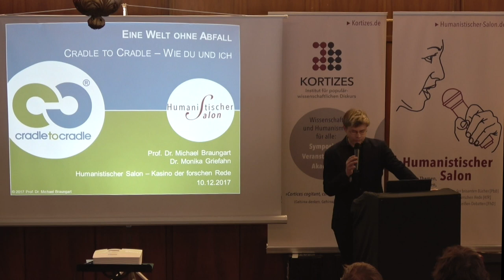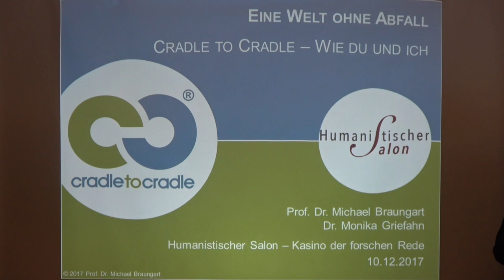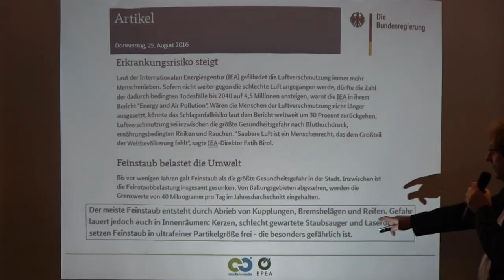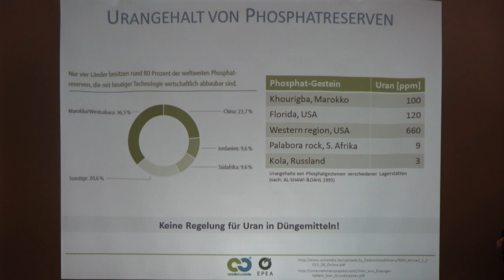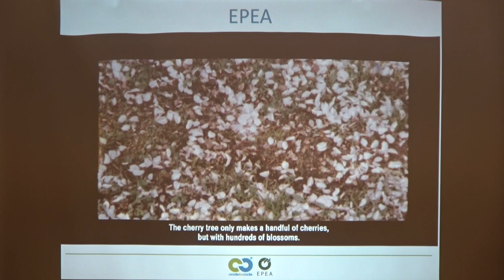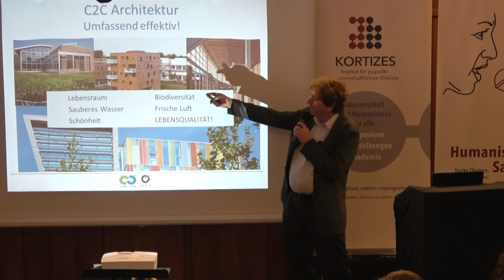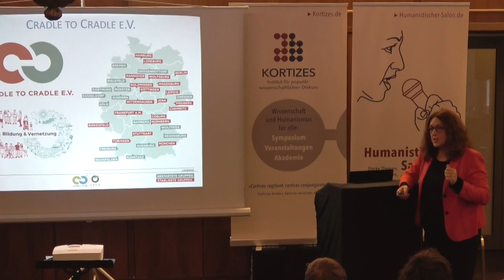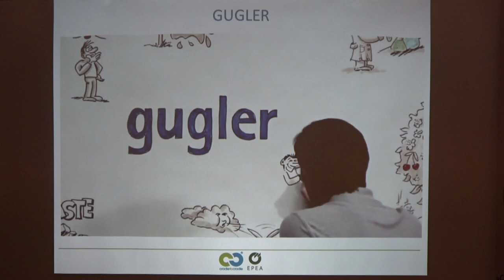Griefahn/Braungart • Vortrag: Eine Welt ohne Abfall: Cradle to Cradle – wie du und ich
Nürnberg, Café PARKS am 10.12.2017
ein Film von Andreas Weimann, Moderation: Helmut Fink

Vortrag und Diskussion mit Dr. Monika Griefahn und Prof. Dr. Michael Braungart

In der Rubrik: Kasino der forschen Rede

Eine Welt ohne Abfall: Cradle to Cradle – wie du und ich

Energie sparen, enthaltsam sein, die Produktionsprozesse effizienter und weniger schädlich gestalten – solche Prinzipien von Nachhaltigkeit klingen nicht besonders attraktiv. Die Natur geht als Beispiel voran, indem sie verschwenderisch produziert. Das Cradle-to-Cradle-Prinzip orientiert sich an der Natur: Produkte und Produktionsprozesse sollen so entwickelt werden, dass Verschwendung kein Problem mehr ist. Sie sind für Mensch und Natur komplett unschädlich und sogar nützlich. Das Cradle-to-Cradle®-Designkonzept („Von der Wiege bis zur Wiege“) bereitet den Weg zu einem neuen Wirtschaftssystem, in dem Innovation, Positivität, Qualität und Kreativität im Mittelpunkt stehen.